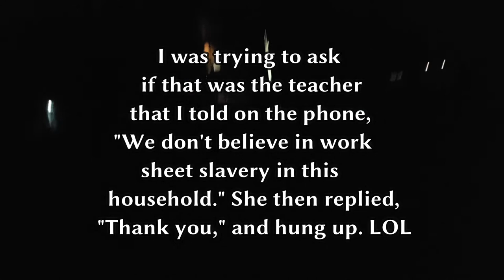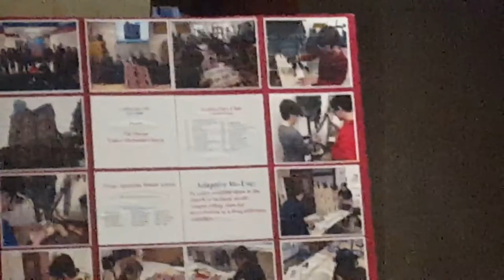Ninja Fraudit: So Stealthy They Don't Know It's Happening PT 1